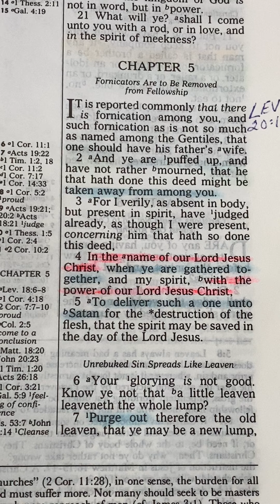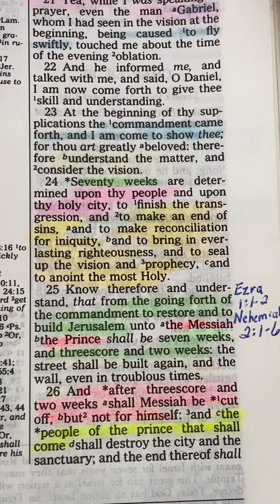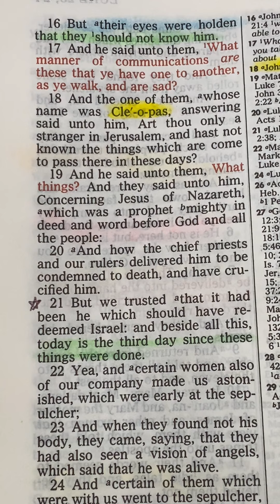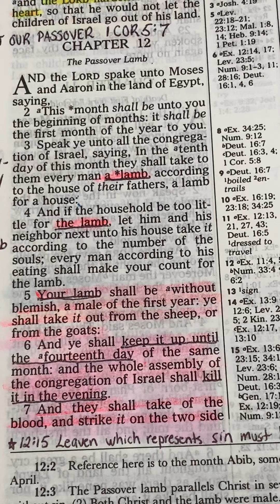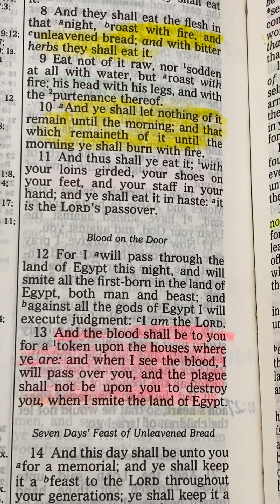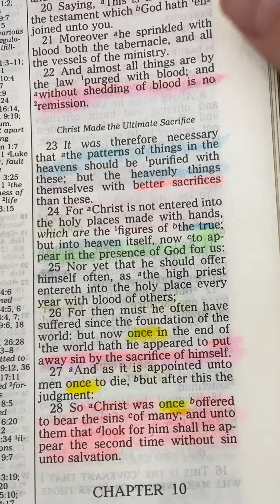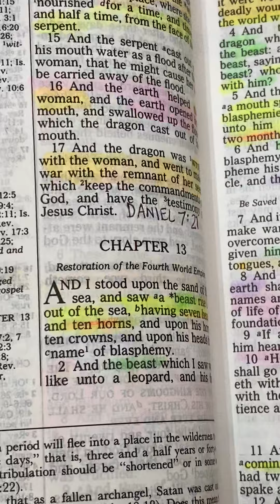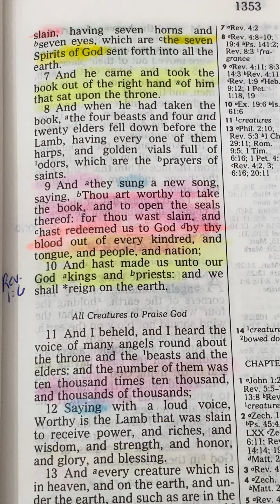Jesus our Passover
Exodus chapter 12 teaches about the Passover lamb. This is a picture of our Lord Jesus Christ. He is our Passover sacrificed for us to purchase eternal redemption for us!